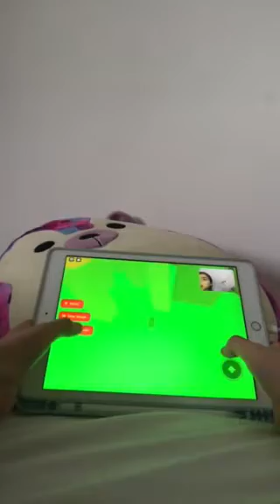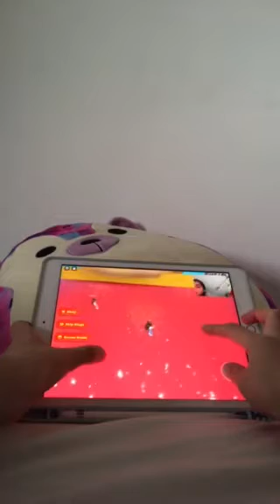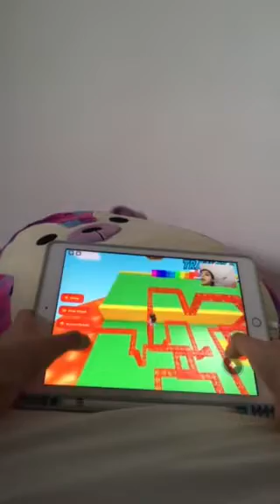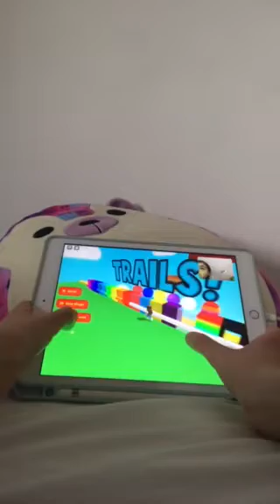Flo and Ali playing escape McDonald’s Obby pt.5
Video 5 out pf 6